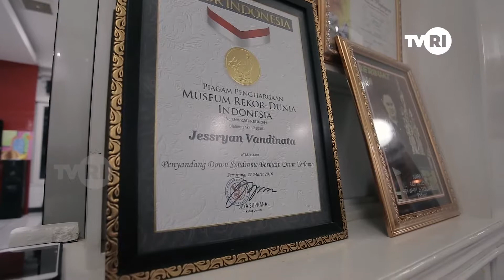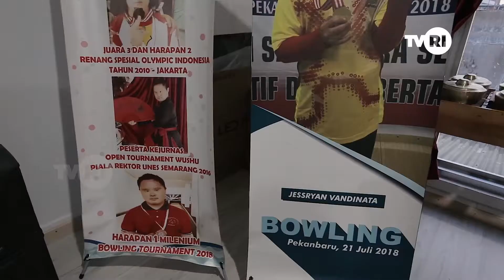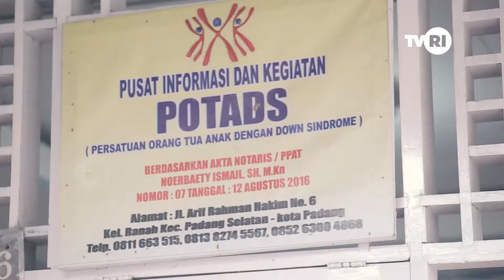INSPIRASI INDONESIA HARMONI TAK BIASA